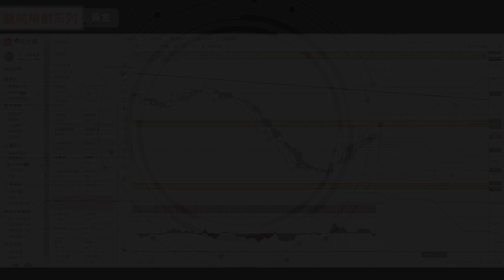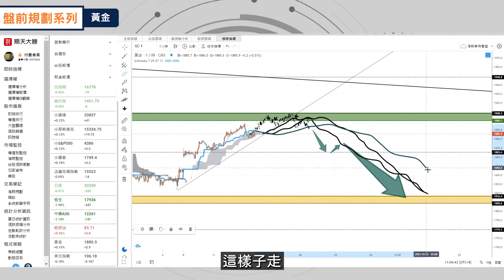【盤前規劃】掌握黃金交易的時機！分析長期趨勢和潛在空頭機會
久違的盤前規劃終於再次登場了！
上次的原油不知道大家有沒有做到呢？
今天老大又帶著黃金規劃來啦～
有聽有筆記就有獲利機會😍

※老大的喉嚨過了這麼久還是沒有全好，
聲音如果聽起來怪怪的還請見諒😭
想獲得更多海期規劃